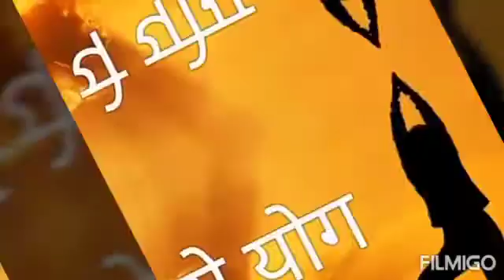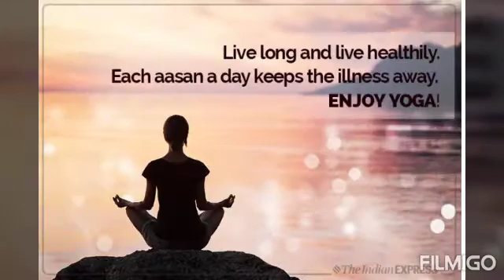International Yoga Day